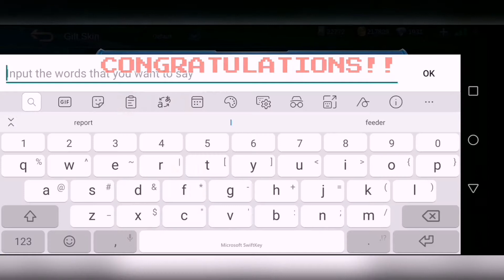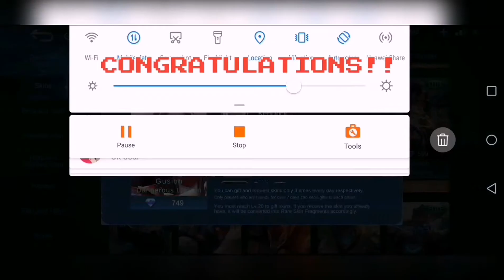💥💥HAYABUSA MONTAGE #2 | BEST MOMENTS | RANK HIGHLIGHTS | EPIC - MYTHIC IN 75 MATCHES | SEASON 19💢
Title: 💥💥HAYABUSA MONTAGE #2 | BEST MOMENTS | RANK HIGHLIGHTS | EPIC - MYTHIC IN 75 MATCHES | SEASON 19 💥💥

Special thanks to @raxie_lesley  for the Montage Music background recommendation..

🎨Picture: Free to use
📽️Apps for editing: VivaVideo Creator, PicsArt for the thumbnail

I will be happy to provide you with a proper credits or remove the video if you demand.